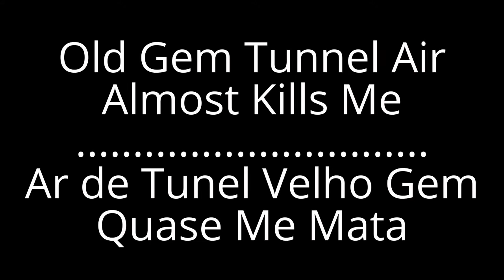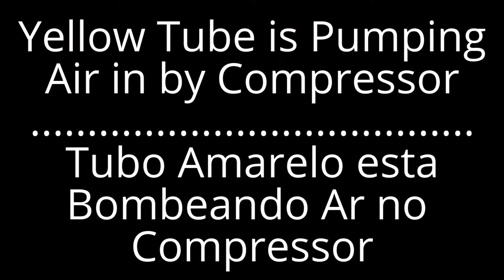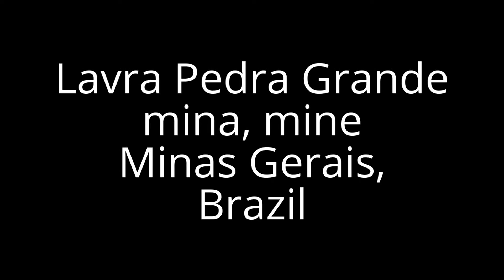AQUAMARINE GEMS GEMSTONES STONES, EXPLORING DEADLY GAS GEM TUNNEL, LAVRA PEDRA GRANDE BRAZIL